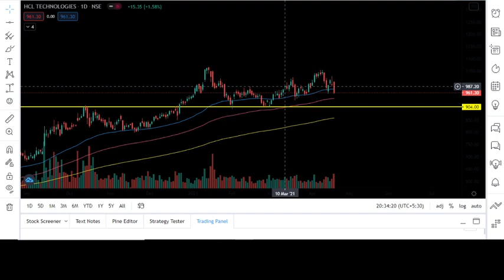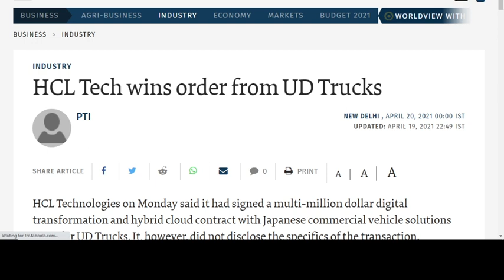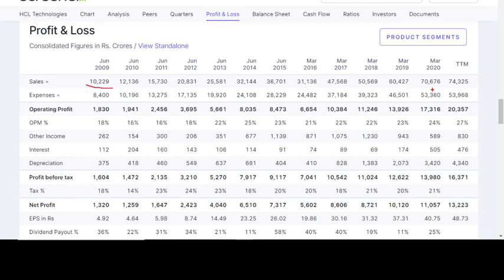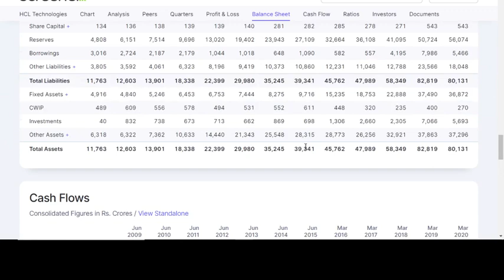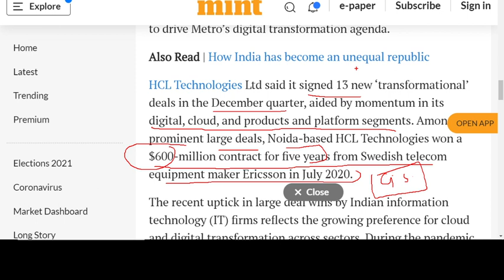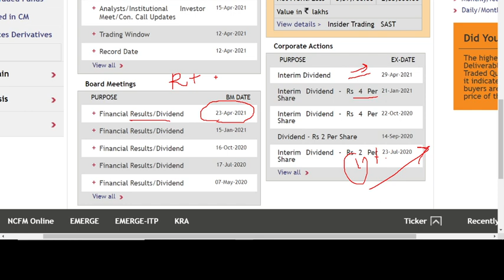💕BIG NEWS FOR SHAREHOLDERS | Q4 RESULTS NEWS | DIVIDEND NEWS | LONG TERM INVESTMENT | BUYONDIPS